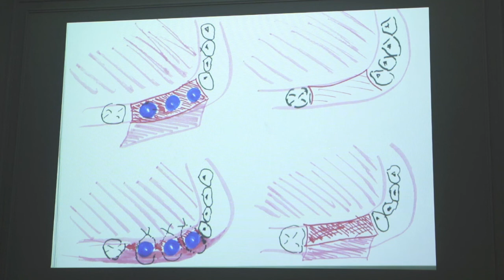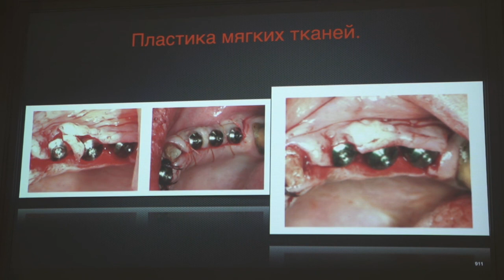Периимплантит Часть 18. Ростов-на-Дону 2020